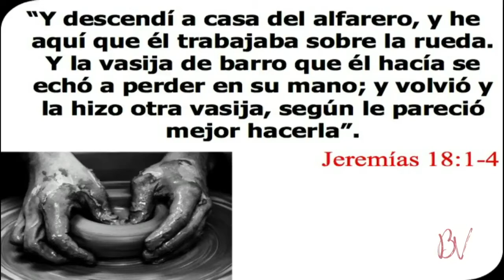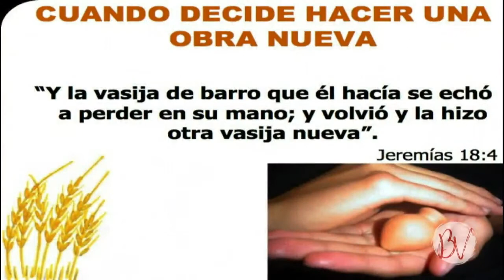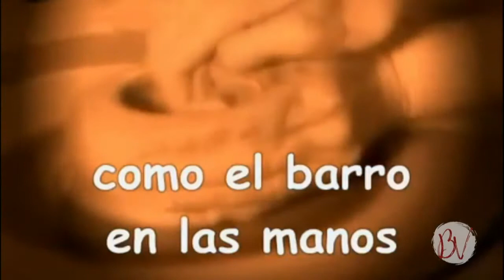En Casa del Alfarero | José Luis Navajo